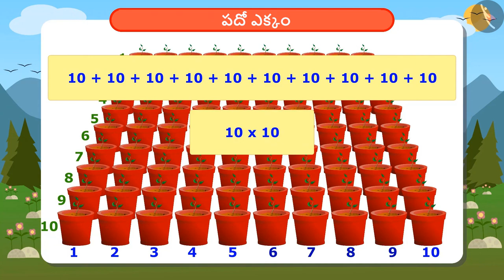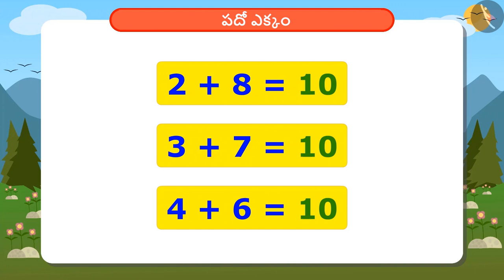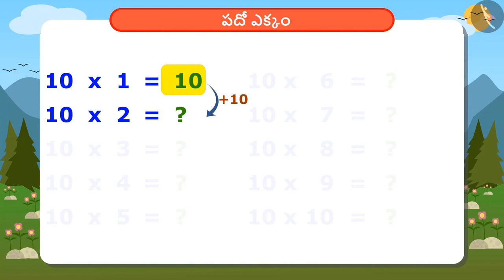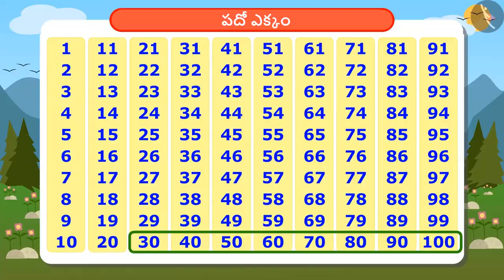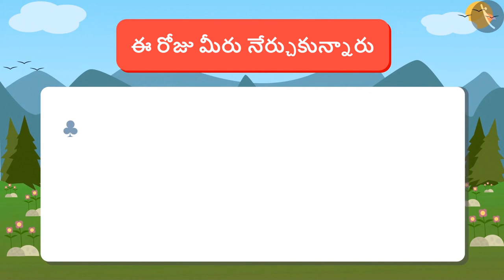పదో ఎక్కం | Part 1/1 | Multiplication table of 10 | Telugu | Class 4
పదో ఎక్కం | Part 1/1 | Multiplication table of 10 | Telugu | Class 4 | ఎక్కాలు | कक्षा 4 | NCERT | ఎక్కాలు మరియు విభజన

Division problems in real life Part 2 | Multiplication Tables | Grade 4 | NCERT | Tables and shares

Welcome to part 1 of Multiplication table of10. In this video, we will discuss the concept of Multiplication table of10.